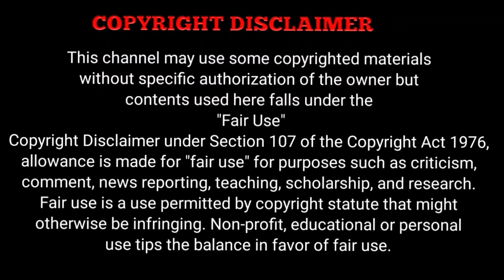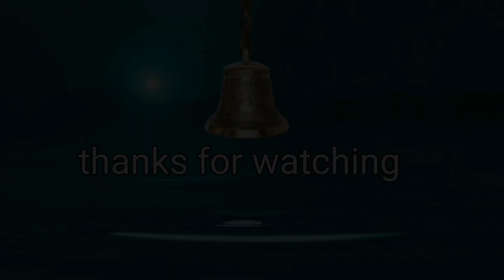pirates of the Caribbean 5 story part-2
Pirates of the Caribbean: Dead Men Tell No Tales (released internationally as Pirates of the Caribbean: Salazar's Revenge) is a 2017 American swashbuckler fantasy film directed by Joachim Rønning and Espen Sandberg and written by Jeff Nathanson, from a story by Nathanson and Terry Rossio. Produced by Jerry Bruckheimer and distributed by Walt Disney Studios Motion Pictures, the film is the sequel to On Stranger Tides (2011) and the fifth installment in the Pirates of the Caribbean film series. It stars Johnny Depp, Javier Bardem, Geoffrey Rush, Brenton Thwaites, Kaya Scodelario, and Kevin McNally.
Directed by

Joachim Rønning

Espen Sandberg

Screenplay byJeff NathansonStory by

Jeff Nathanson

Terry Rossio

Based on

Characters
by

Ted Elliott

    Terry Rossio

    Stuart Beattie

    Jay Wolpert

Produced byJerry BruckheimerStarring

Johnny Depp

Javier Bardem

Geoffrey Rush

Brenton Thwaites

Kaya Scodelario

Kevin McNally

CinematographyPaul CameronEdited by

Roger Barton

Leigh Folsom Boyd

Music byGeoff Zanelli

Production
companies

Distributed byWalt Disney Studios
Motion Pictures

Release dates

May 11, 2017 (Shanghai Disney Resort)

Running time
129 minutes
CountryUnited States
LanguageEnglish
Budget$230–320 million

 IF YOU WOULD LIKE TO REMOVE ANY SERIES OR MOVIE CLIPS I HAVE USED IN THIS VIDEO, SEND A EMAIL TO AND YOUR CLIPS WILL BE REMOVED IMMEDIATELY. I HAVE INVESTED LOT OF TIME AND EFFORT TO RAISE THIS CHANNEL. I AM HAPPY TO GIVE THE REVENUE TO YOU.

I WOULD LIKE TO PROVIDE  A DESCRIPTION OF YOUR WEBSITE IF YOU GIVE PERMISSION

 THIS VIDEO IS ONLY FOR THE TEACHING PURPOSE ABOUT THIS VIDEO CONTENT.